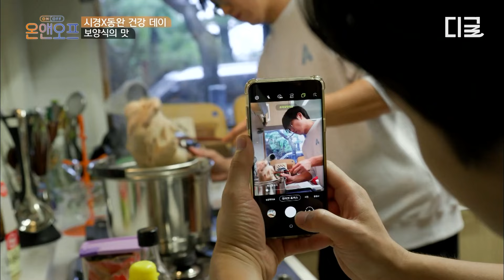[온앤오프] “사과할게..”😂 김동완과 열심히 운동하고 맛있게 한방 백숙 먹다 식겁한 성시경